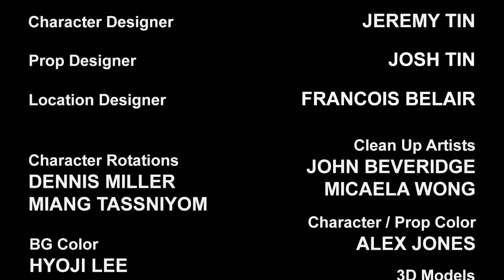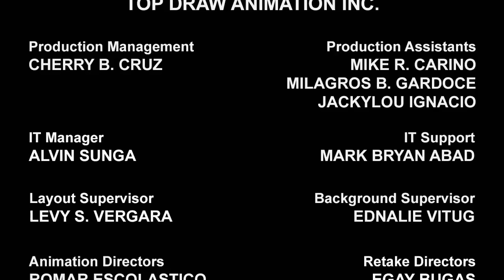Top Dino Forms! | Kid’s Cartoon | Animation for Kids | Transformers: Rescue Bots | Transformers TV